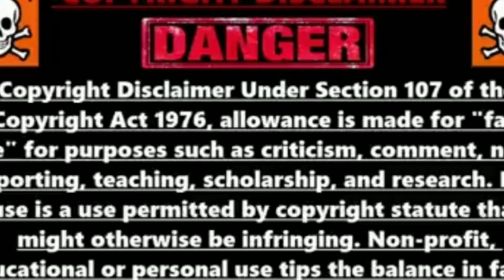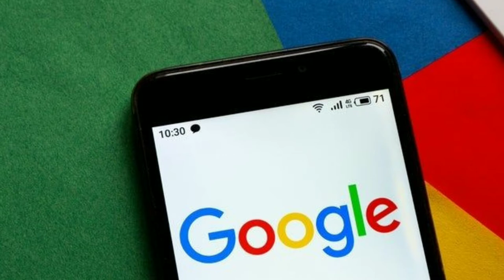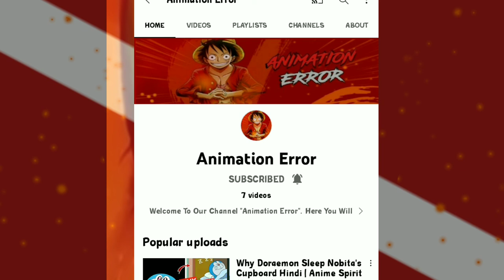Nobita's mom vs kiteretsu mom vs Mitsui mom vs Kenichi mom | Animation Error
Nobita's mom vs kiteretsu mom vs Mitsui mom vs Kenichi mom

Background music credit -- " kijugo " video link .

Photos and video clips credit --   t v Asahi